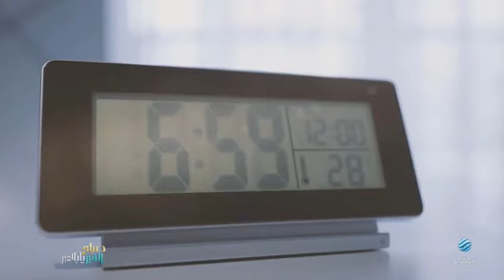فتاوى على الهواء 06-01-2023